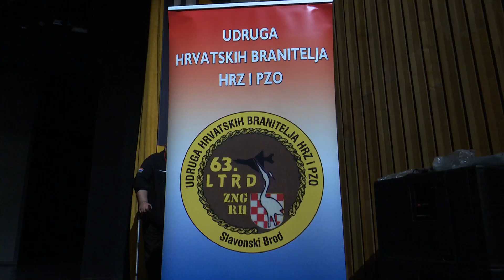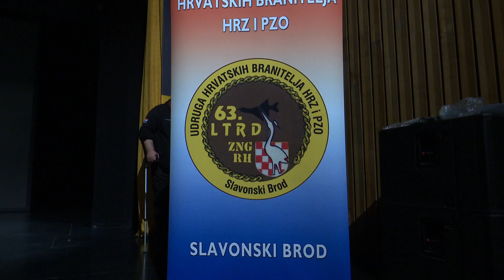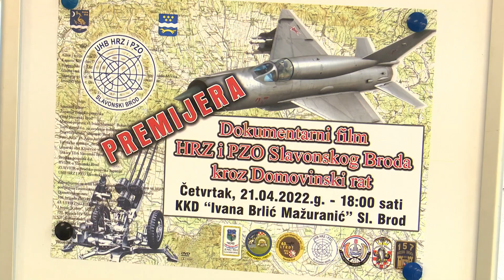SBTV - SB INFO - PROMOCIJA FILMA HRZ I PZO SL. BRODA KROZ DOMOVINSKI RAT - 23.04.2022.